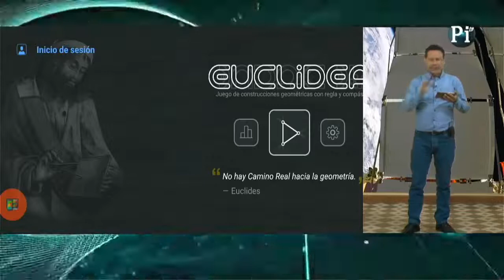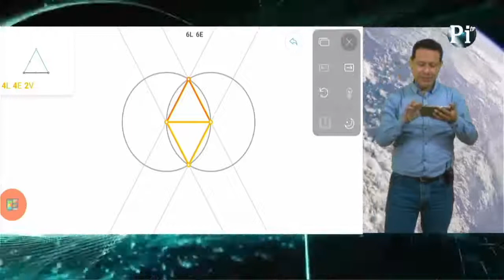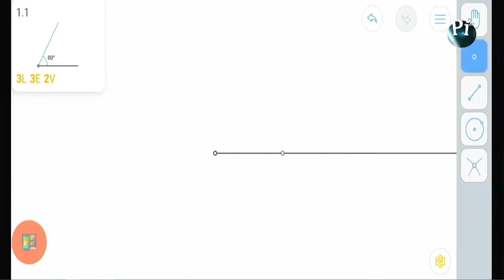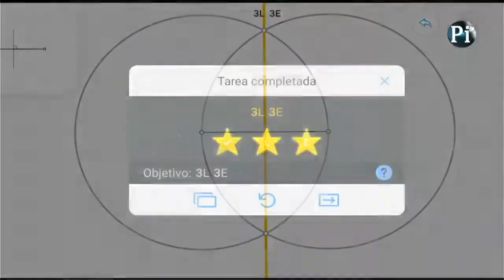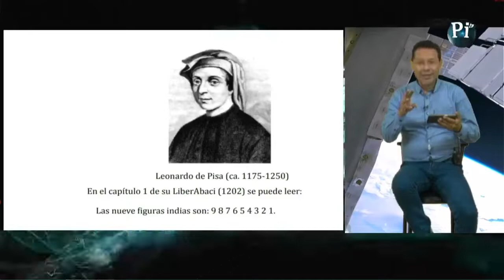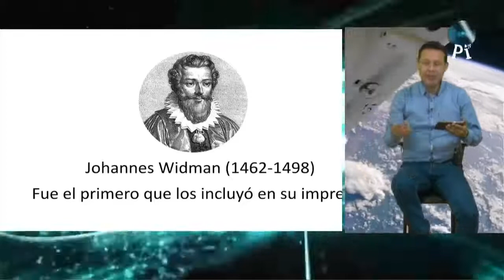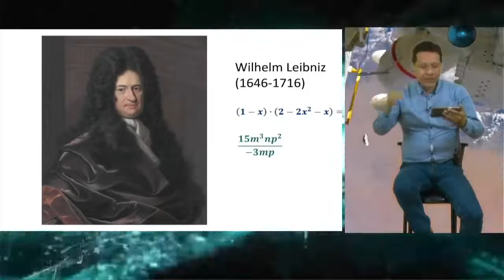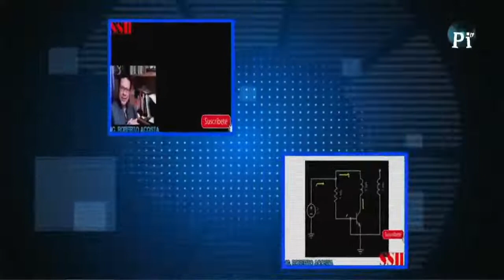T2:E9Software Euclidea geometria - Historia de los signos matemáticos.